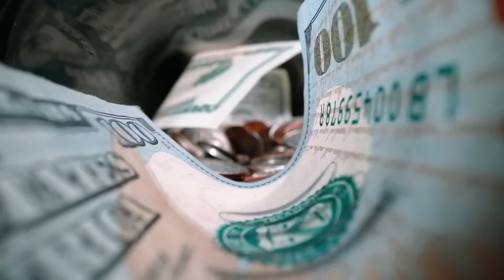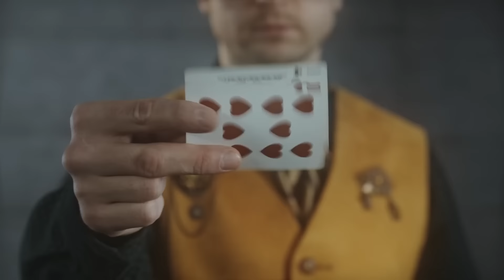What Is Si Demon Even Good For? | CS Joseph Responds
CS Joseph responds